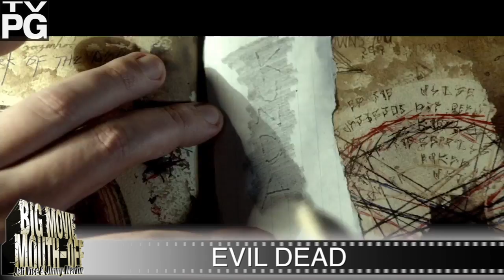The Big Movie MOuth-Off Reviews: Evil Dead